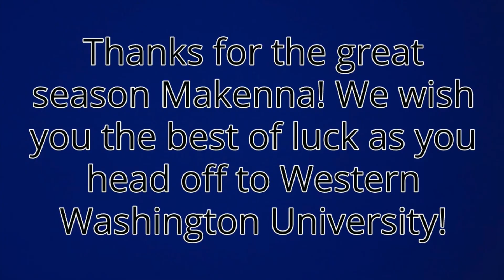2020 Senior - Makenna Fowler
Congratulations Makenna! Thanks for the great season.

Since we can't sign posters in person, please any messages or notes for Makenna in the comments. Thanks guys!